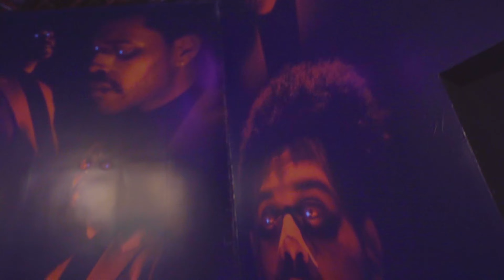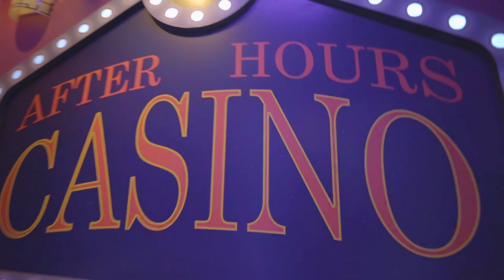The Weeknd: After Hours Nightmare | Halloween Horror Nights Hollywood 2022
Prepare to enter the macabre mind of The Weeknd in this haunted house as he stalks your squad through the surreal nightmare of his After Hours music. A slasher carving a smile at an otherworldly rave. Bandaged maniacs performing extreme plastic surgery. A grotesque mannequin masquerade. His nightmare is now yours.